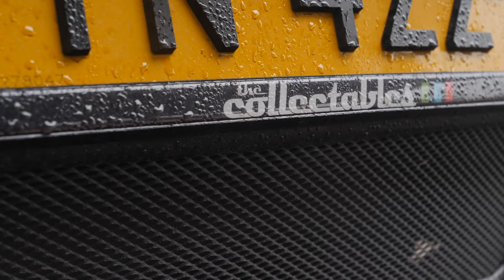Mijn Auto: Aston Martin V12 Vantage S van Kees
Terug bij Autoblog is deze Aston Martin V12 Vantage S. Vaste kijkers kunnen zich deze Aston nog wel herinneren van The Collectables video. Eigenaar Kees laat Martijn een rondje rijden!

Wil jij nou zelf ook meedoen aan Mijn Auto met jouw eigen video, geef je dan op

Met dank aan als startpunt van deze video en voor de koffie ;-)